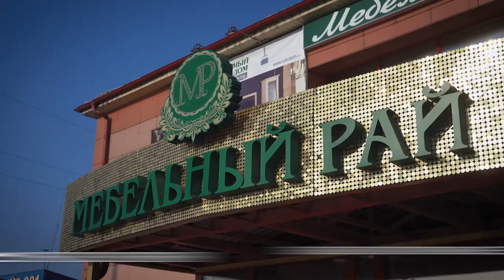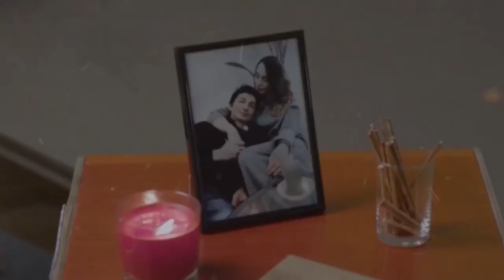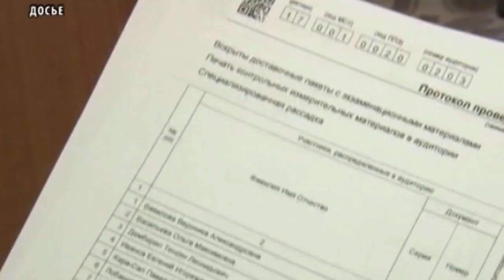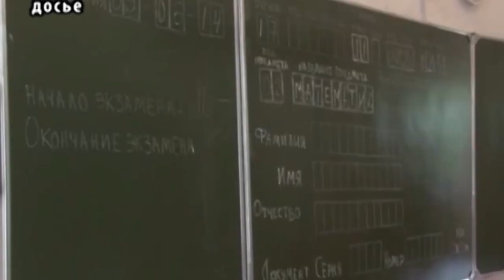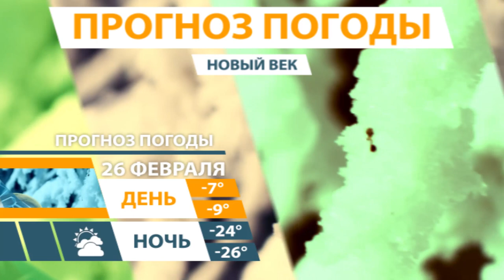Новости Тувы 25 02 19